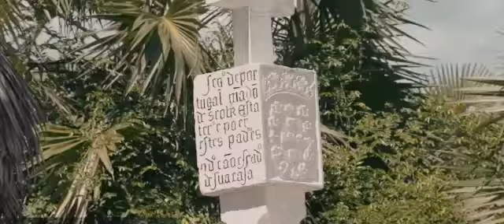Cidade do Soyo ( Por Cirilo Manuel Marta)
Nzila multimédia